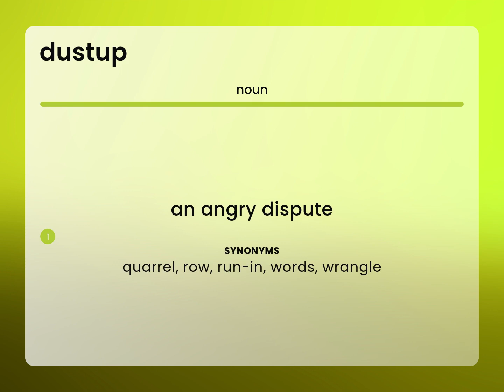Dustup — definition of DUSTUP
What does DUSTUP mean?

Susan Miller (2023, March 5.) What is Dustup?